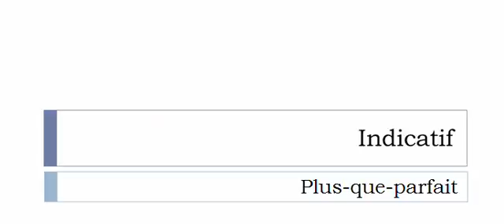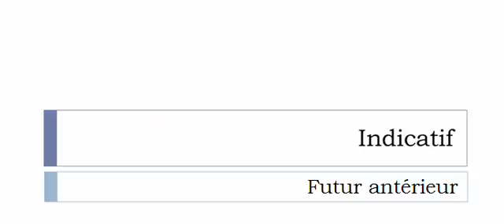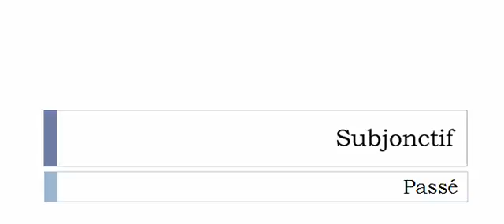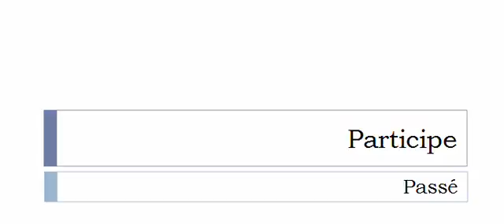Conjugate French verb # Vandaliser = vandalize